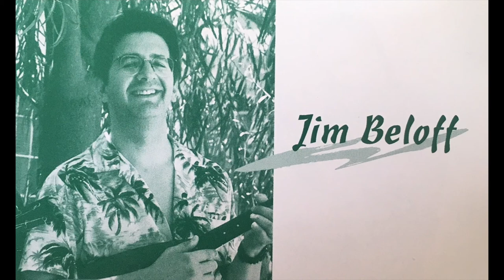[BGM] White Christmas / Jim Beloff